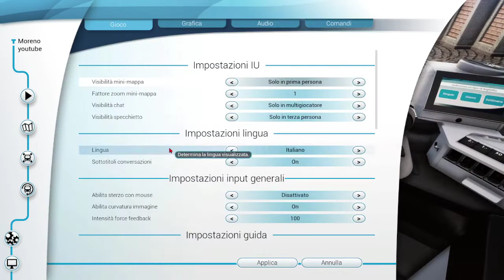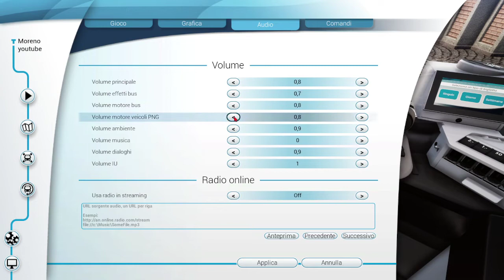🔺BUS 18 TANTI GUAI 😂1EP gameplayita 🆘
⤵️Buona visione link utili ⤵️
Cosa potrà andare storto?? 😂🆘
➡️canale di @sstefano0s
➡️ACQUISTA QUESTO GIOCO E MOLTI ALTRI GIOCHI SCONTATI DA QUESTO
➡️Acquista anche tu dal mio link partnership Giants mi aiuteresti tantissimo e ti ringrazio
➡️ LE DONAZIONI NON SONO RESTITUIBILI PERO SE LO VUOI FARE SARANNO BEN GRADITE